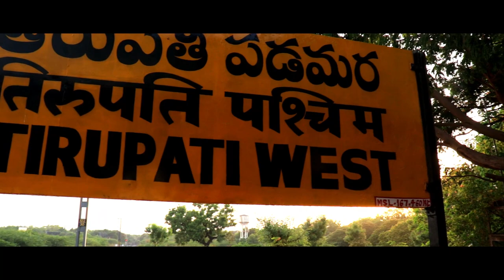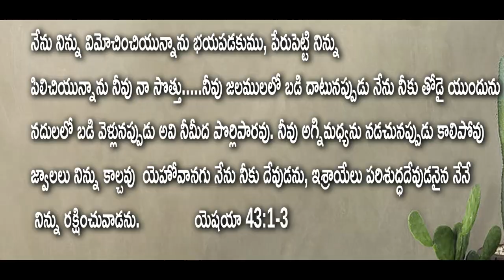telugu christian short films 2022 latest | Paul Jacob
🔺Telugu Christian Shortfilms latest 2022| Christian Shortfilms in Telugu| Pauljacob